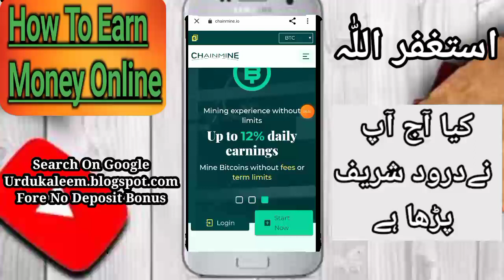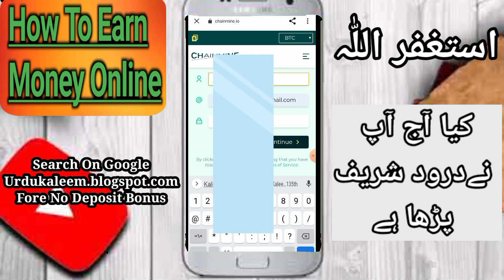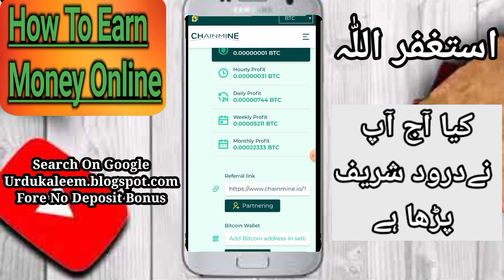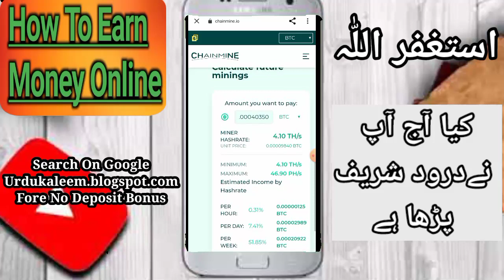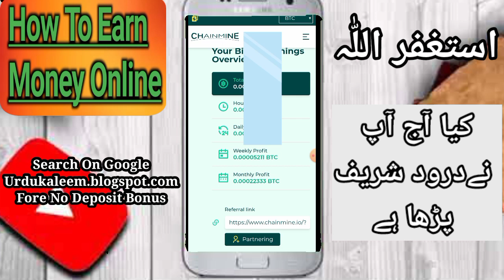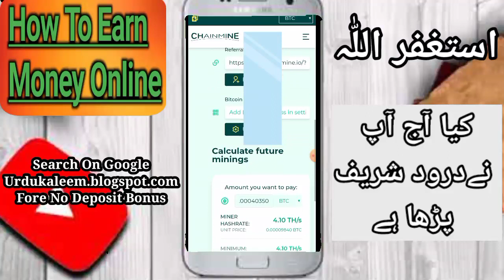Earn Free $1 To $120 Without Investment | No Investment For BTC Mining | Chainmine Free Earning Site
Join For Free Earning $1 To $120 Chainmine

6ANX1U
code : 6ANX1U

6ANX1U
code : 6ANX1U

$100 see this video 👇👇
Create Octafx Account For Joining 👇

Chain mine
Chainmine earning proof
Free BTC Mining app

bestforexbonus,
Liget site for mining
xm bonus,

bestforexbonus,